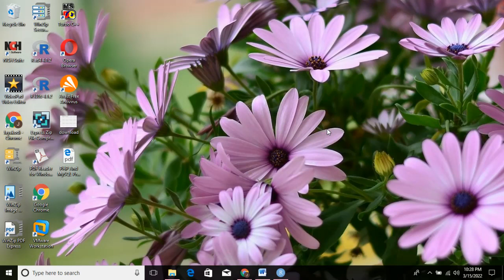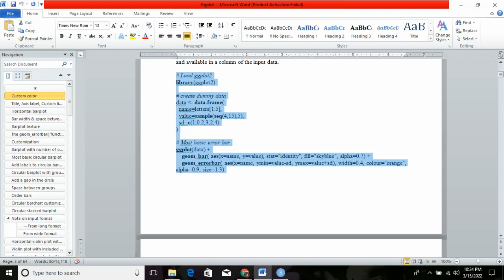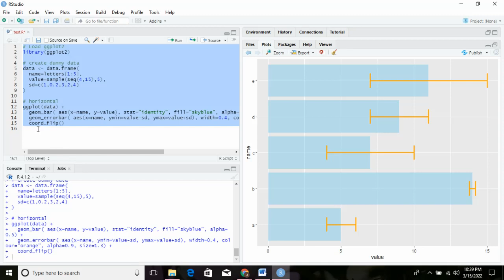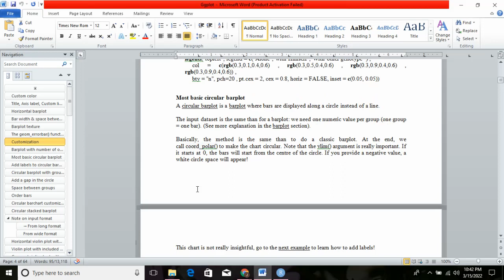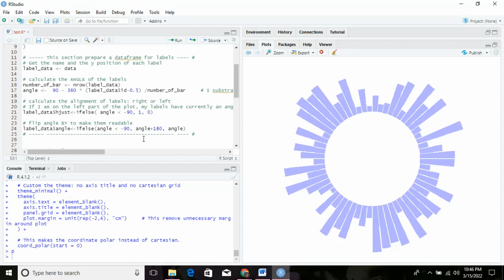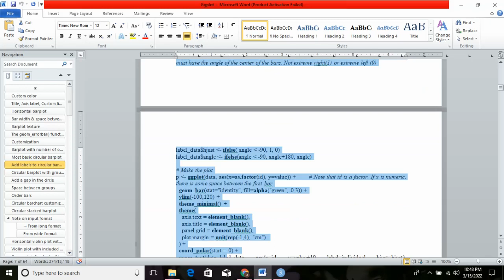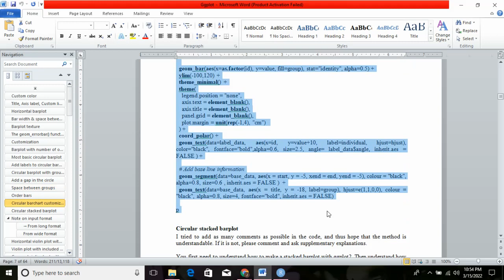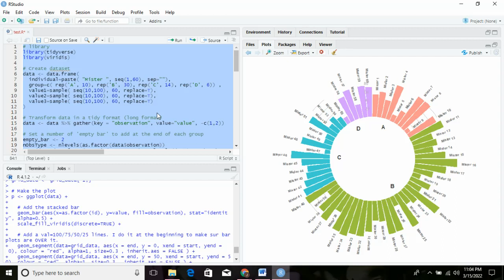How to create barplot using ggplot2 package in R Programming